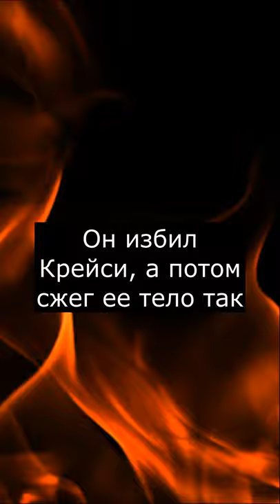Кто такая Крейси | Eyes horror | Страшилки Шортс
😈 Всем БУ! В этом видео вы узнаете историю Крейси.